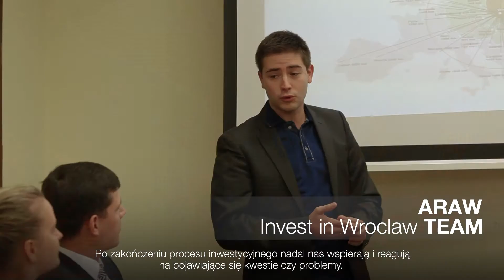Invest in Wroclaw short interview PL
Short interview with managers of Wroclaw-based comapnies. Find out why they have decided to run their business from Wroclaw...